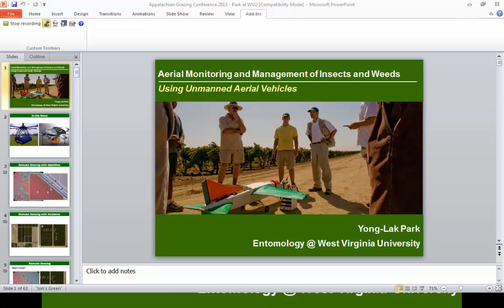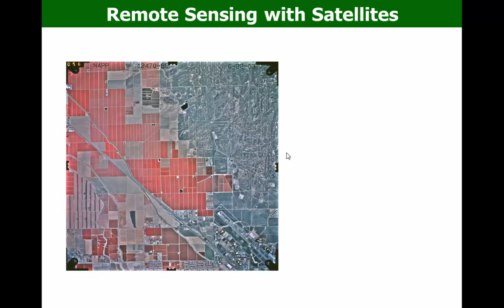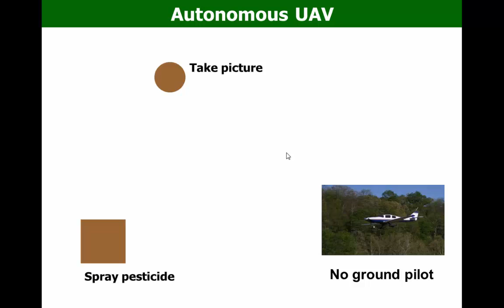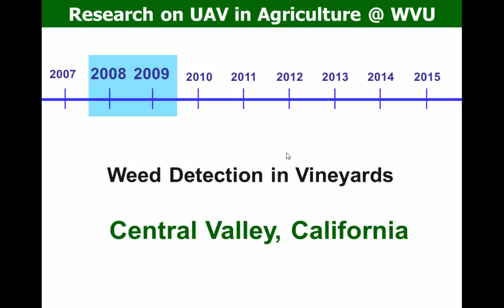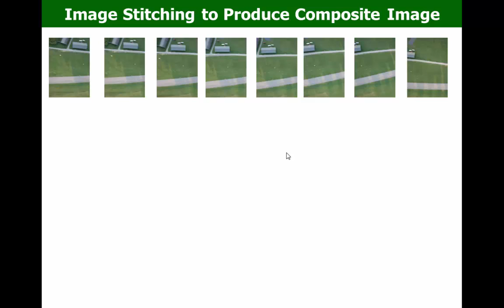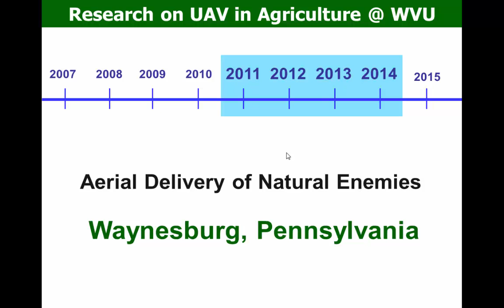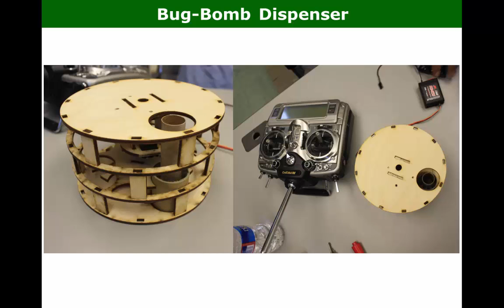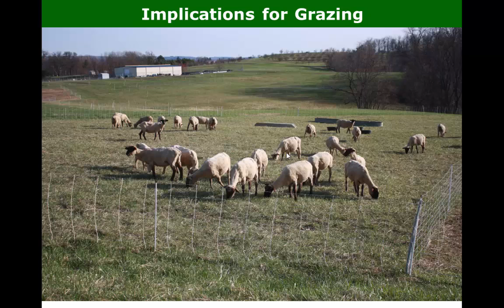Aerial Monitoring and Management of Insects and Weeds Using Unmanned Vehicles Yong Lak Park